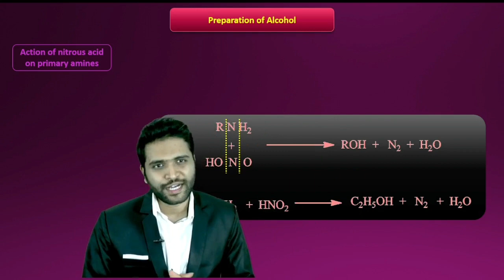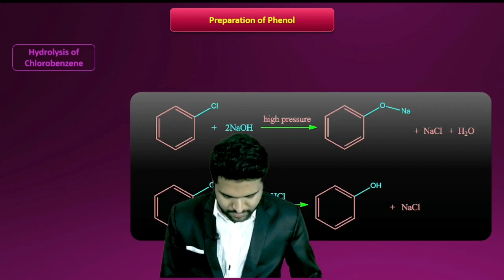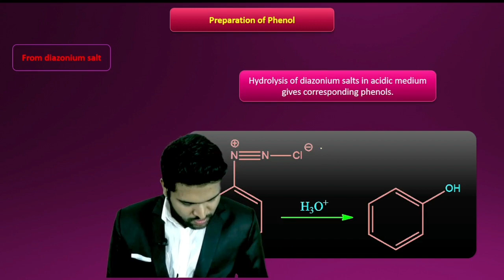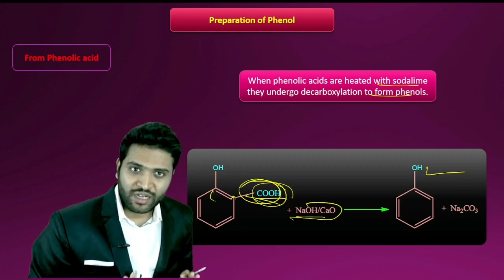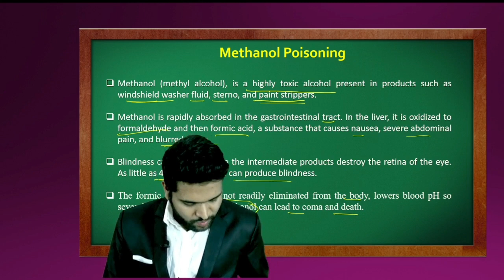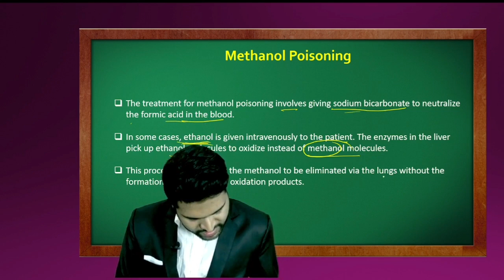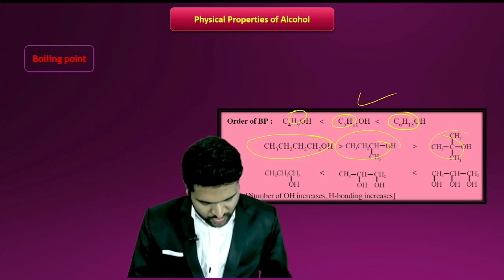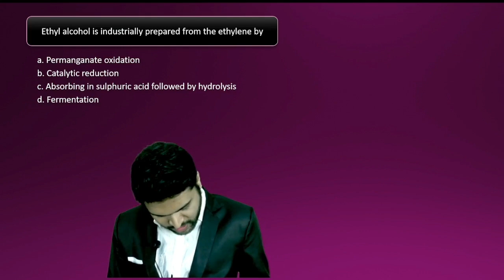Preparation of alcohol lec. 2 ll Physical properties ll Methanol poisoning ll JEE ll NEET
Important chapter of chemistry for JEE
Important chapter of chemistry for NEET
Chemistry tricks
Mandal sir
Mandal sir chemistry